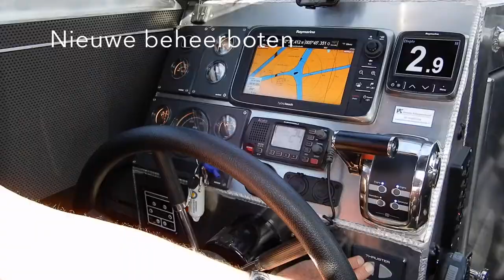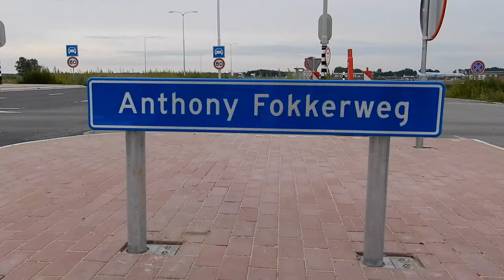Provincie Flevoland - Infra eindejaarscompilatie 2017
Een eindejaarscompilatie van de afdeling Infrastructuur van 2017. De afdeling Infra van provincie Flevoland wenst iedereen een vlot en veilig 2018 toe!